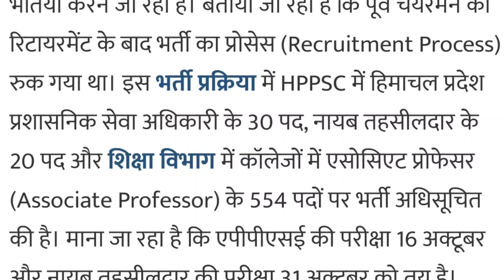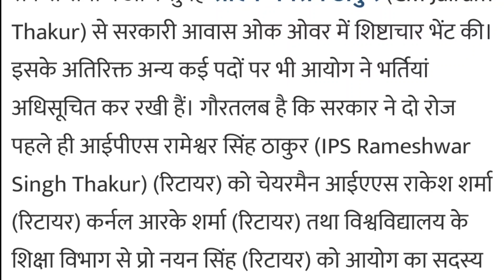Hppsc Shimla Bharti 2022 || हिमाचल प्रदेश सरकारी भर्ती || hp Govt jobs 2022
- 🇳🇪Notifications/News Covered by us about :- Hppsc shimla
Hppsc
Hppsc shimla bharti
12th pass
himachal
Himachal wala
Himachal wali
Himachal Pradesh
Ride the himachal
Govtjobs4u
Hp studies
12th pass latest govt jobs in hp 2022
10th pass govt job in hp 2022
 Hp Govt